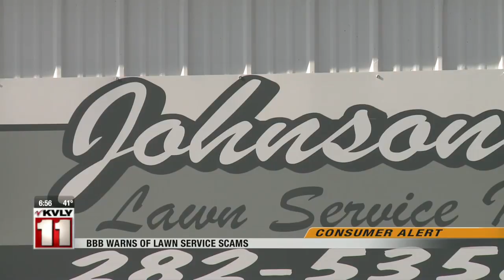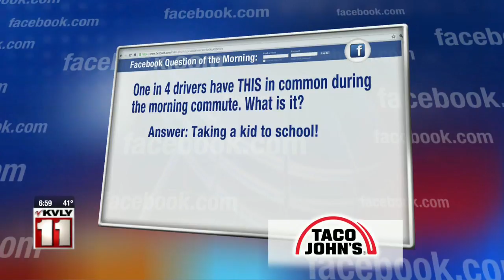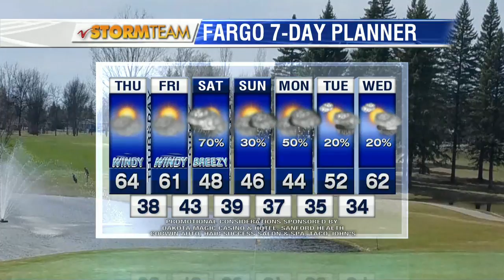Valley Today April 25th top morning headlines